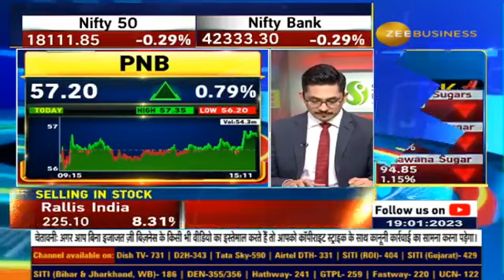F&o Ban Update | These stocks under F&O ban list today : 19th January 2023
✨F&O बैन से बेनिफिट...

कौनसे स्टॉक्स F&O बैन में बने रहेंगे?

कौनसे स्टॉक्स 'EXIT'ले पाएंगे?

कौनसे स्टॉक्स कर पाएंगे नई एंट्री?

जानिए F&O बैन से बेनिफिट में आशीष चतुर्वेदी से...